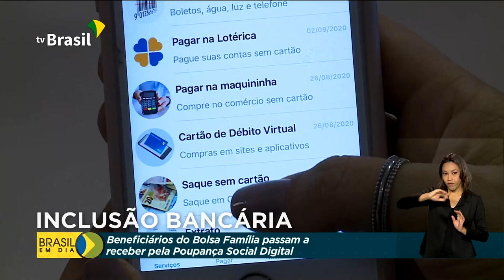Bolsa Família será pago por conta digital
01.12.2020 - A partir deste mês de dezembro, beneficiários do Bolsa Família passam a receber pela Poupança Social Digital. É mais um passo na inclusão bancária da população.